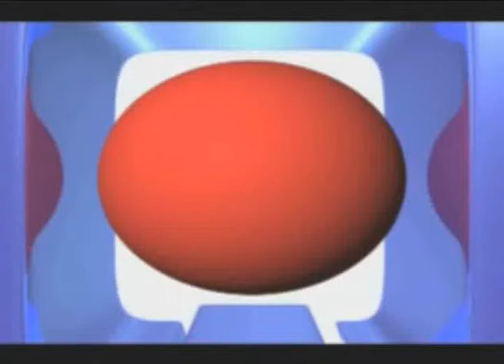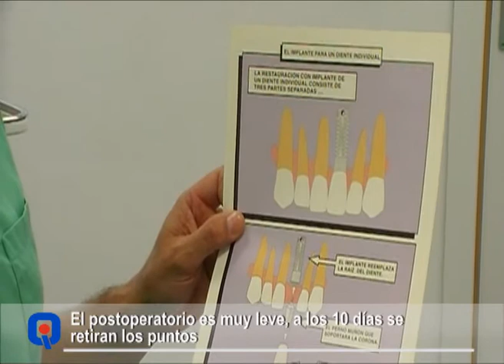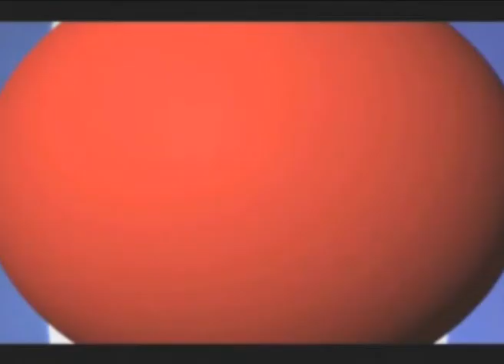Implante dental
Los  implantes  son  la  solución  más apropiada para corregir la ausencia total o parcial de piezas.  Gracias a esta técnica se evita que el paciente tenga que llevar prótesis que provocan problemas de movilidad sin olvidar los inconvenientes estéticos que esto puede generarle. Del mismo modo, gracias a esta técnica se pueden reparar las piezas sin necesidad de limar las vecinas.  Está indicado para cualquier tipo de pérdida dental, ya sea por infección, accidente o cualquier otra causa.